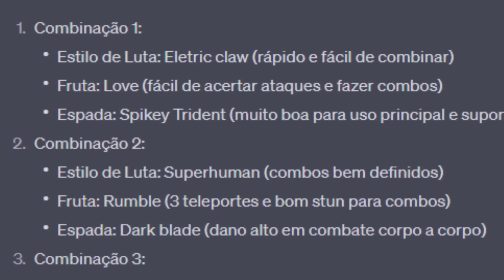Uma Inteligência Artificial escolheu a Minha Build! - Bloxfruits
Até breve!